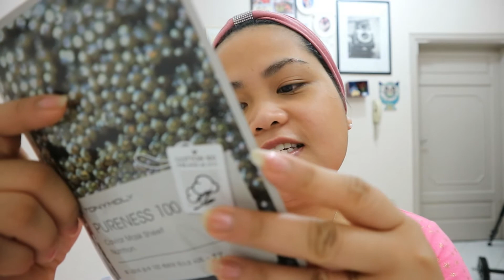Tony Moly Pureness 100 Caviar Mask Sheet Review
I prefer sheet masks to regular masks considering their ease of use. Tony Moly is a famous Korean brand well known for its cute packaging and effective skin care products. The packaging of the sheet mask is nice and simple. The sheet mask comes in an off white colored packet with caviar printed on it. The packaging looks nice. The back of this packet bears the entire product-related information at its back in both English and Korean. The usage instructions are also printed at the backside of the packet. The pouch is sleek and great for carrying around while travelling. Overall, the packaging is nice and travel friendly.
I HOPED THAT YOU'D ENJOYED WATCHING MY VIDEO